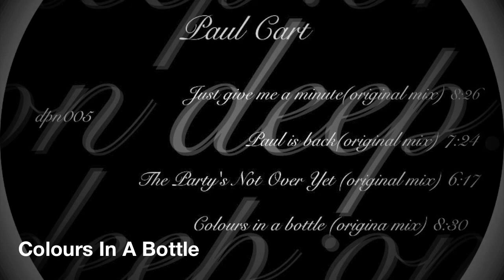Paul Cart Colours In A Bottle